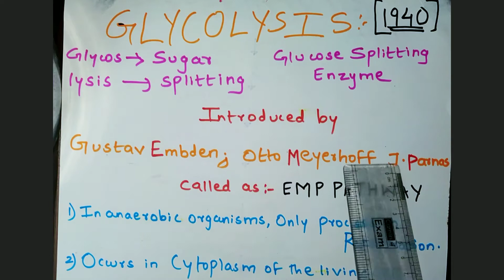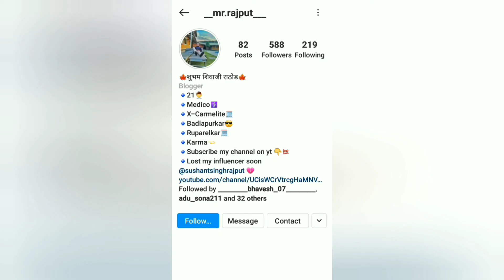GLYCOLYSIS OR EMP PATHWAY || CLASS 11 NCERT BIOLOGY||NEET 2021|| SELF MADE NOTES || IMP FOR NEET 21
WEL COME TO OUR YOUTUBE CHANNEL GUYS HERE WE WILL BE PROVIDING YOU THE GUIDANCE FOR NEET 2021 AND ALSO KEEPING YOU UPDATED ABOUT ALL THE IMPORTANT NEWS❤️😇

FOR ANY QUERIES AND NOTES YOU CALL FOLLOW OUR TELEGRAM CHANNEL. PDF'S AND NOTES WILL BE POSTED HERE.